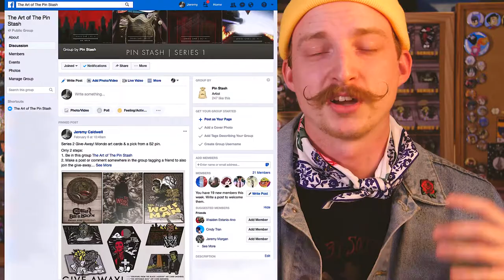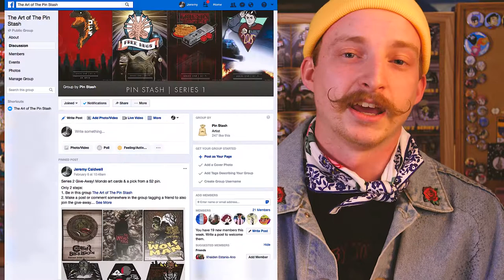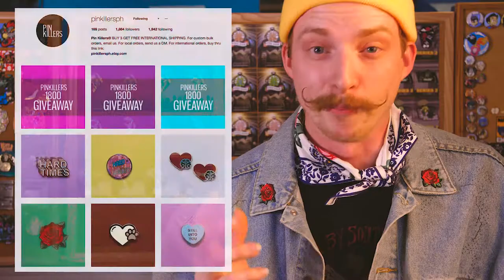Hook Drop Info + New FB page, etc.